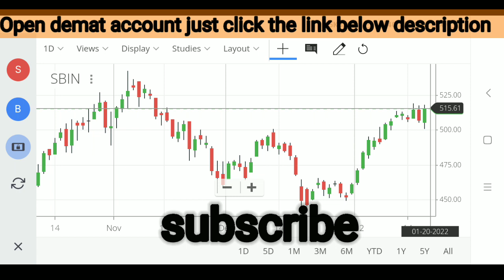SBI share latest news | SBI latest strategy | SBI price analysis | SBI chart analysis|SBI Statistics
SBI share latest analysis
SBI latest news analysis
SBI share analysis today
SBI latest news strategy
SBI latest strategy
SBI target
SBI stoploss
SBI stock latest analysis
SBI stock analysis today
SBI stock news strategy
SBI fundamental analysis
SBI share technical analysis
SBI share statistics
SBI investment
SBI stock review
SBI price update
SBI next target
SBI price update
SBI share update
SBI stock
SBI Share review
SBI entry point
SBI chart analysis
SBI long term statistics
SBI short term statistics
SBI long term target
SBI short term target